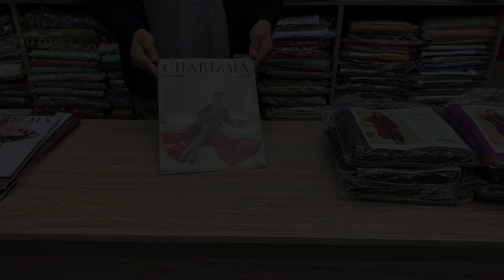CHARIZMA New Winter Collection Review by Maya Fabrics | Charizma C Print 2023 | Chunri Edition Vol-3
Welcome to Maya Fabrics, your go-to destination for the latest and most exquisite Pakistani clothing collections. This exclusive video comprehensively reviews the CHARIZMA C Print, Chunri Edition Vol-3 Winter Collection 2023.

"Explore the runway to reality! Shop the showcased styles on our website and embrace the elegance. 🛍️ Click on the link to own these fashionable pieces today!

At Maya Fabrics, we take pride in being a leading Pakistani clothing store, dedicated to bringing you the finest selections from renowned brands such as Maria B, Sana Safinaz, Chrizma, Nureh, Sobia Niaz, and many more. Our commitment to offering high-quality garments at the most competitive prices in the market sets us apart.

Join us on this fashion journey as we showcase the CHARIZMA C Print 2023 New Winter Collection. Discover the artistry and elegance that define Pakistani clothing at its finest.

Explore the world of style with Maya Fabrics – where tradition meets contemporary fashion.

Follow us for the latest updates and exclusive content on our other social media platforms:

Join our vibrant community and be part of the fashion conversation. Don't miss out on behind-the-scenes moments, style tips, and more.

Watch:

 • Lost Sky - Dreams | Trap | NCS - Copy...